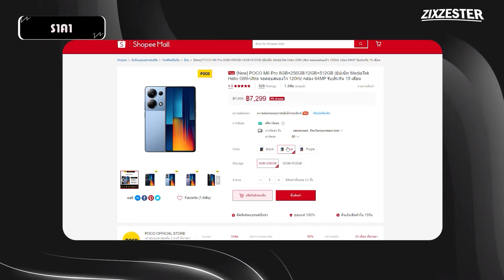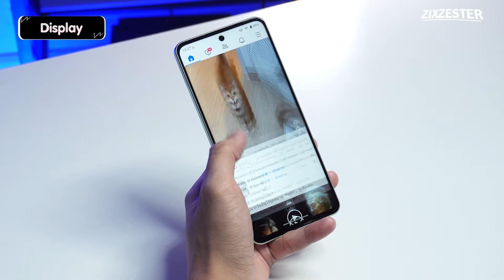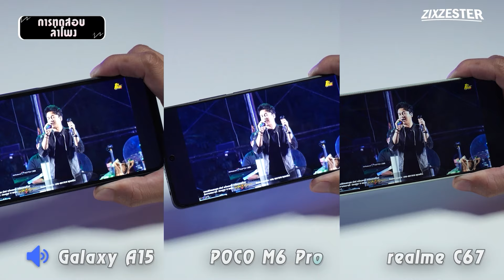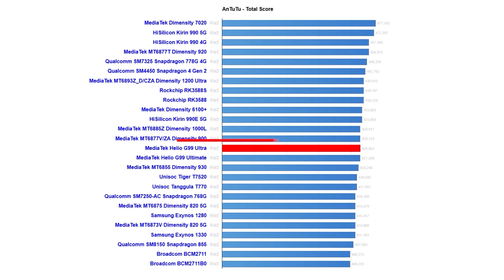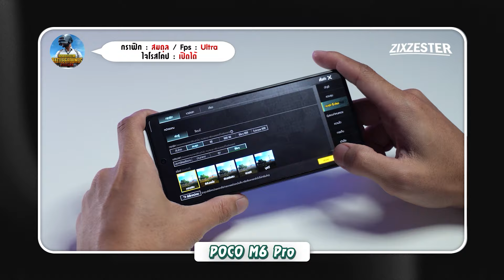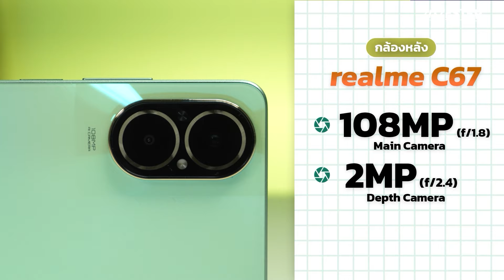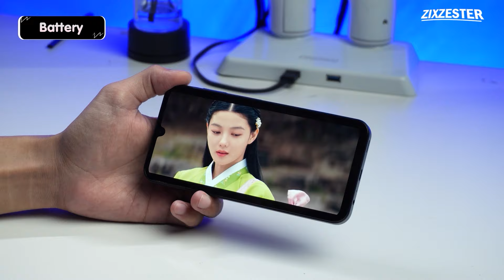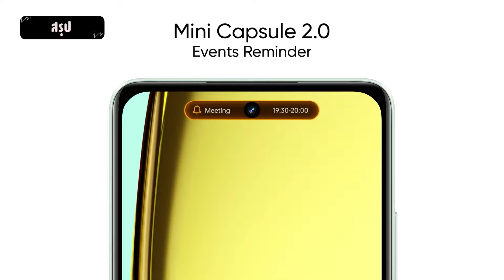เทียบ 3 รุ่น!! POCO M6 Pro vs Galaxy A15 vs realme C67 วัดกันให้เห็น!! งบนี้ใครสุดในรุ่น??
เทียบ 3 รุ่น!! POCO M6 Pro vs Galaxy A15 vs realme C67 วัดกันให้เห็น!! ว่างบนี้ใครสุดในรุ่น??